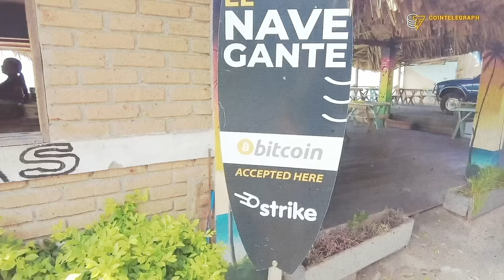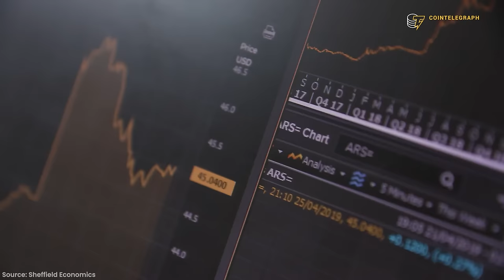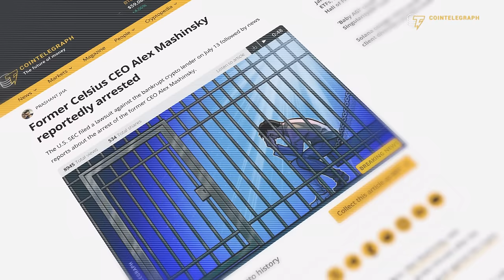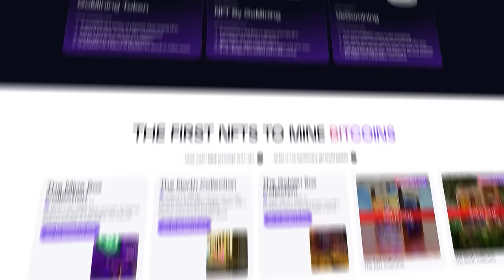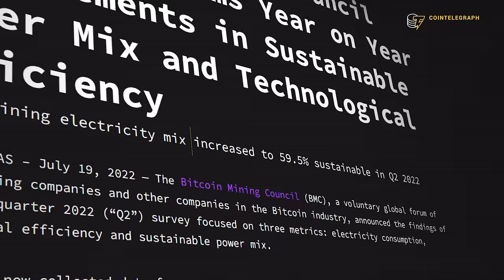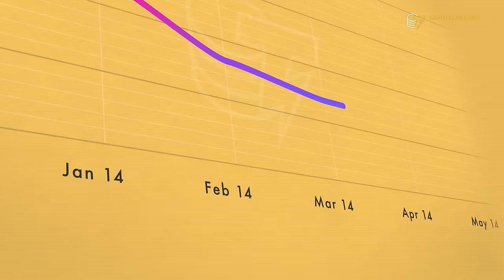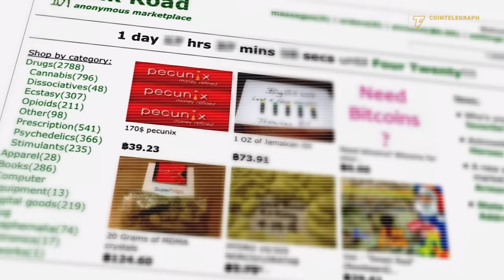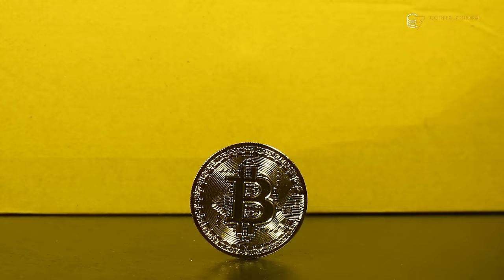What if Bitcoin is a scam?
What if Bitcoin's critics are right? Why are geniuses of finance like Jamie Dimon or renowned economists like Nouriel Rubini so critical of Bitcoin? This video delves into the five most prevalent myths about Bitcoin, meticulously separating fact from fiction.

0:00 Intro
0:44 Bitcoin doesn't have any intrinsic value
2:26 Bitcoin is a Ponzi scheme
4:09 Bitcoin is bad for the environment
5:59 Bitcoin is too volatile
7:16 Bitcoin is used mainly for criminal purposes
9:14 Outro